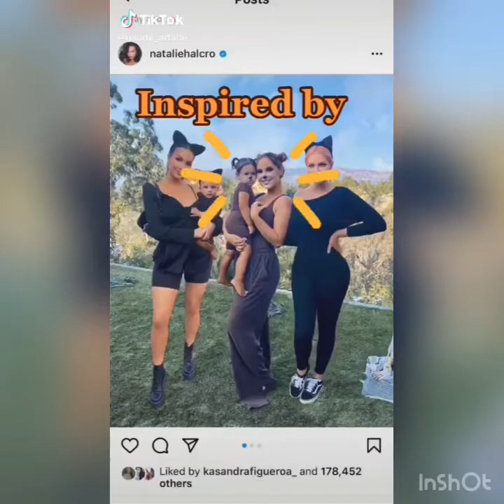HALLOWEEN HAIRSTYLES IDEAS 2021 TIKTOK COMPILATION,HALLOWEENHAIRSTYLES HALLOWEEN,LET'S just TiKToK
WELCOME to LET'S just TiKToK! I appreciate you being here!

 ➦Share This with your Friends and Make them Smile 😊😊😊

No videos or music are ever mines, but all creators @ handles are in the videos themselves. MAKE SURE TO CHECK THEM OUT AND GIVE THEM THE CREDITS THAT THEY DESERVE!